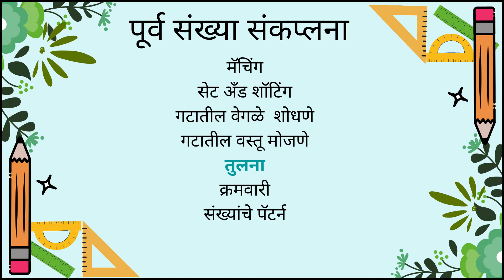Class1| Prenumber Concept | Counting group of objects | Comparison | गटातील वस्तू मोजणे | तुलना करा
ह्या व्हिडिओ मधून आपण काही पूर्व संख्या संकल्पना समजून घेणार आहोत.
अ) गटातील वस्तू मोजणे
ब) तुलना
दिलेल्या वस्तू किंवा वस्तूंच्या गटातील घटकांचे आकार, प्रमाण, गुणवत्ता, विविध गुणधर्म तसेच निरीक्षण करणे या गोष्टी शिकण्यासाठी मुलांना पूर्व संख्या संकल्पना येणे खूप महत्वाची आहे. ज्याने मुलांच्या आकलनशक्तीचा विकास होईल तसेच गणित व गणितातील संख्या शिकण्यासाठी एक मजबूत पाया तयार होईल.